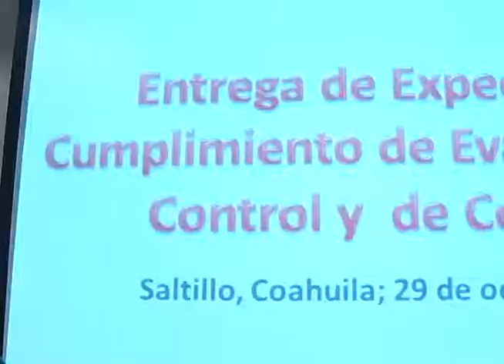Recibe gobierno estatal expediente de cumplimiento de evaluaciones de control y confianza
Más noticias de actualidad en rcg.com.mx